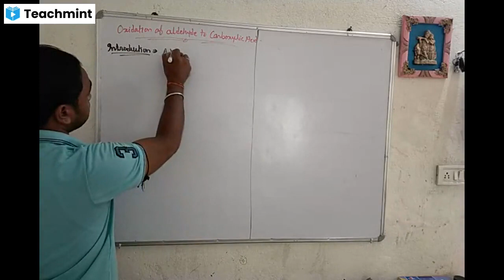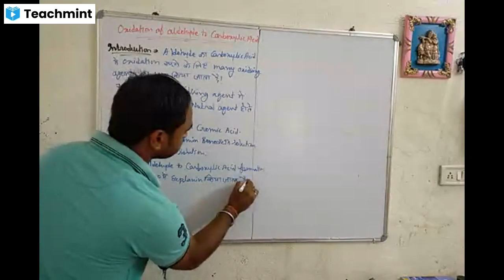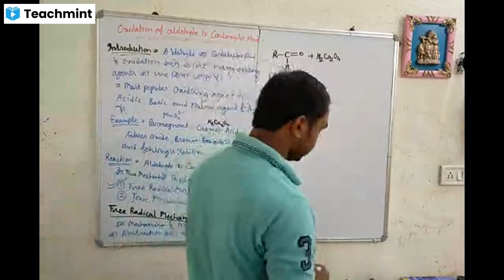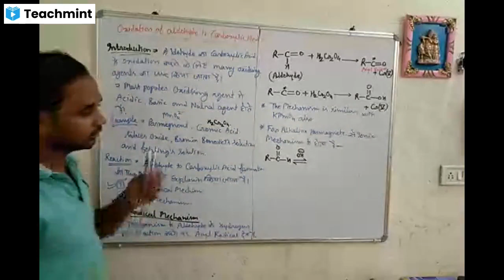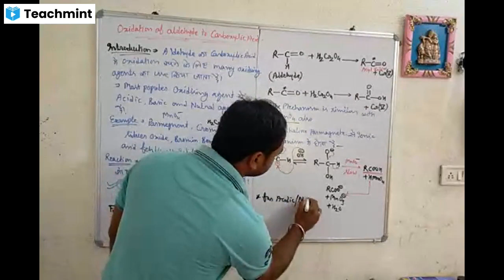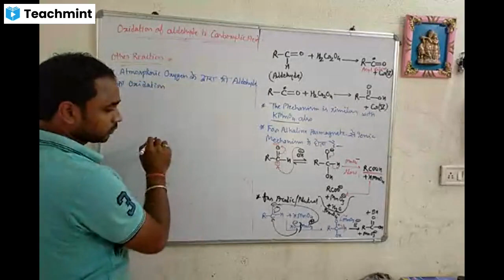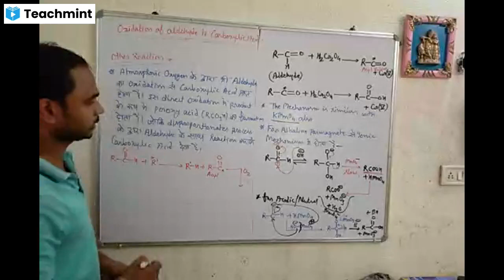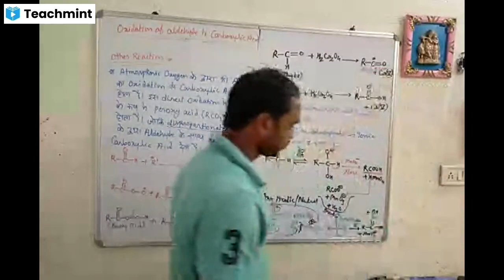Oxidation of Aldyhide to Carboxylic Acid